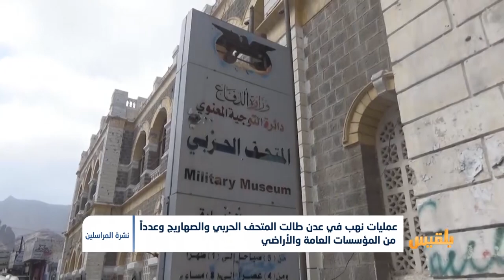عمليات نهب في عدن طالت المتحف الحربي والصهاريج وعدداً من المؤسسات والأراضي | تقرير: محمد اللطيفي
شهدت عدن منذ 2015 عمليات نهب منظمةً طالت معالم الحضارة في المدينة.
وتزايدت هذه الاعتداءات مع انقلاب مليشيا الانتقالي المدعومة إماراتيا، ودخلت المدينةُ في فوضى من البناء العشوائي بمتحف عدن وصهاريجها والأراضي المحيطة ببرج الصمت وساعة بيج بن، في ظل صمت الحكومة، وتحت أعين قوات التحالف السعودي الإماراتي، ما دفع ناشطين للمطالبة بتدخل دولي لحماية عدن وإنقاذها.